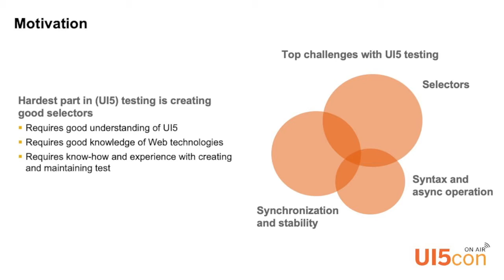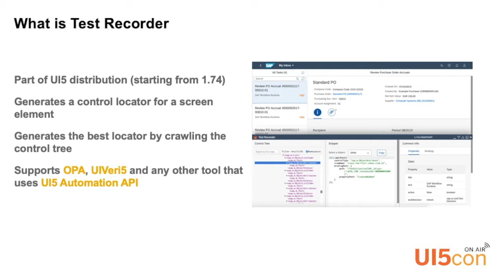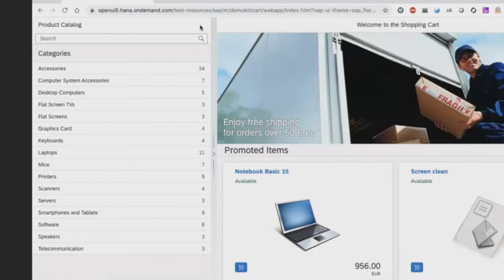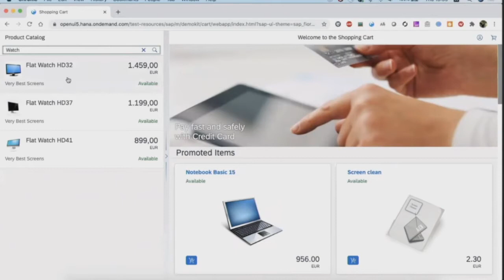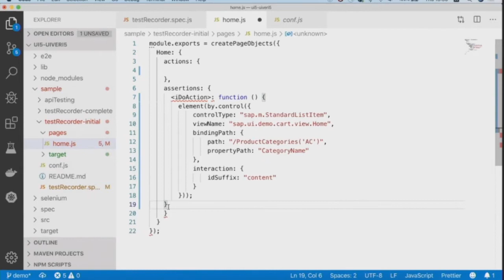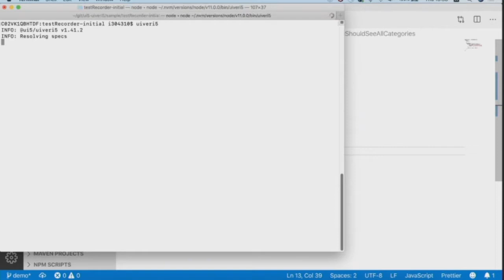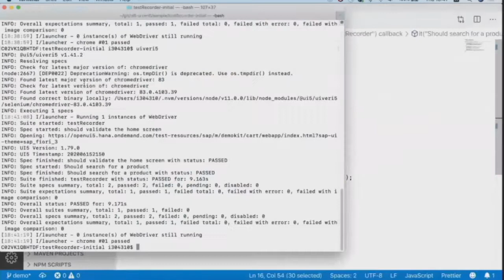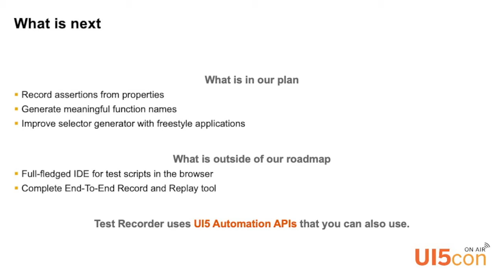Introducing Test Recorder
High-quality tests are essential for the professional development of high-quality UI5 applications. It's not easy to create a good set of automated tests as it often requires tedious and error-prone tasks that hinder development efficiency. In this session, we’ll present TestRecorder - the latest addition to the support and development tools in the official UI5 distribution. Test Recorder supports two of the popular UI5 tools for creating automated tests - OPA5 and UIVeri5. It aims to increase developer productivity and provide a gradual learning curve for newcomers to testing. With the Test Recorder you get a locator with a couple of easy clicks. We will explain its intended usage and how you can benefit the most from it.

Event
Speakers: Maxim Naidenov, SAP | Hristo Manchev, SAP